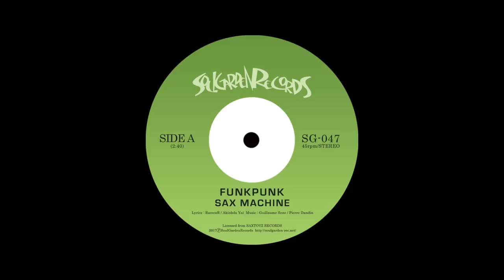Sax Machine - 7'' Vinyl Teaser